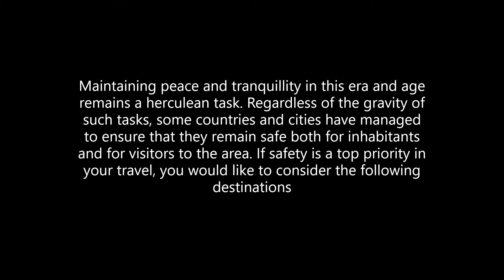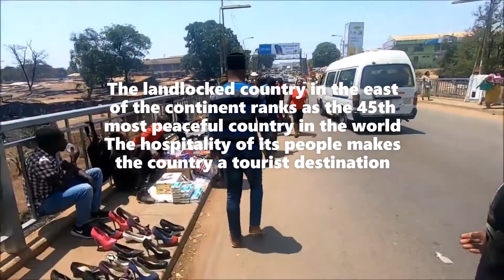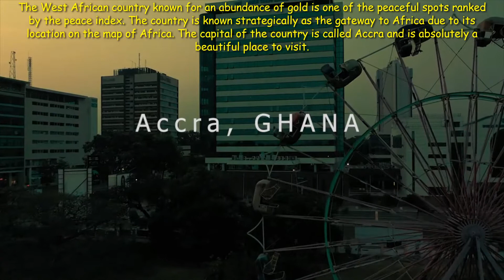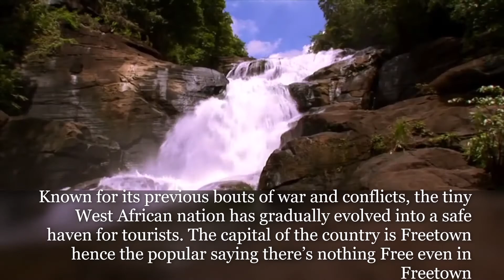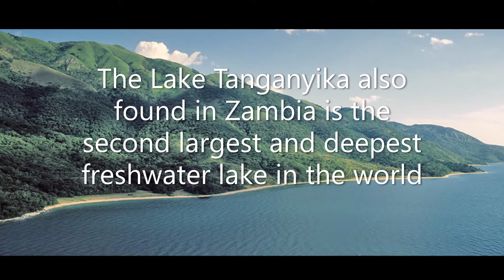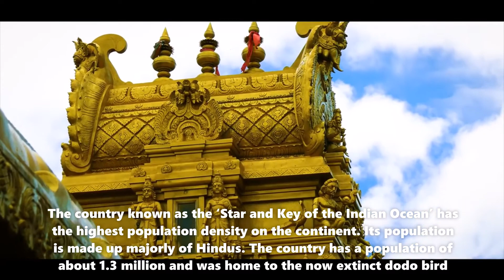Top Ten Most Peaceful Countries in Africa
Maintaining peace and tranquillity in this era and age remains a herculean task. Regardless of the gravity of such tasks, some countries and cities have managed to ensure that they remain safe both for inhabitants and for visitors to the area. If safety is a top priority in your travel, you would like to consider the following destinations

We have used the global peace index ranking to rank the countries accordingly.